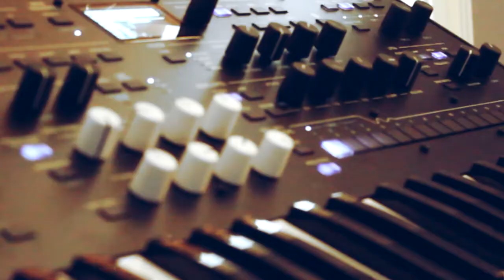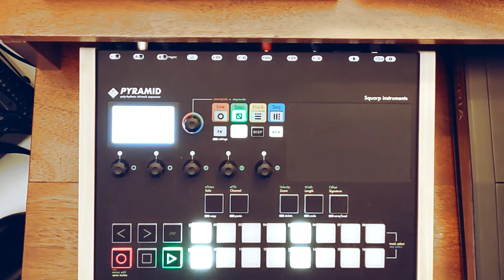Melodic modular jam with 4ms Ensemble Oscillator, Typhon, Pyramid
I think I pretty much used everything here, including my new, and still in progress, modular setup.
KingKorg, Crumar Mojo, Korg Wavestate, Korg SV-1, Behringer Neutron, Dreadbox Typhon, 4ms Ensemble Oscillator, ALA Qarv, Pamela's New Workout, Emu Proteus 2000. All sequenced with the Squarp Pyramid or played live.